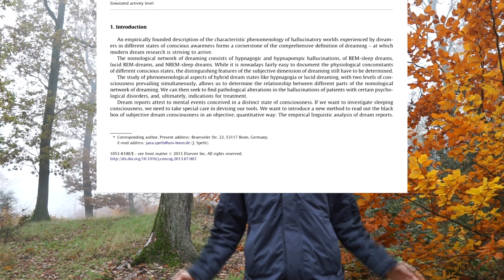Was man mit Hypnas alles machen kann (Hypngagogien Teil 2)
Es geht weiter mit einigen Tipps, wie man Hypnagogien realistischer, stabiler oder besser zu steuern bekommt, was man sonst noch alles mit ihnen machen kann und ein paar Gedanken dazu, wie Hypnagogien funktionieren.